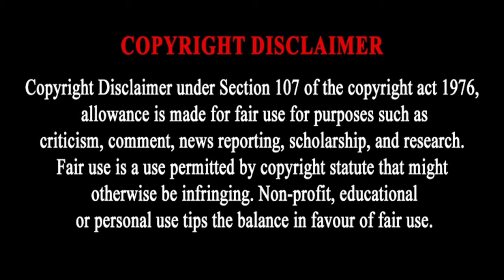Orlando Pirates Player and their Cars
ORLANDO PIRATES PLAYERS CARS 2023